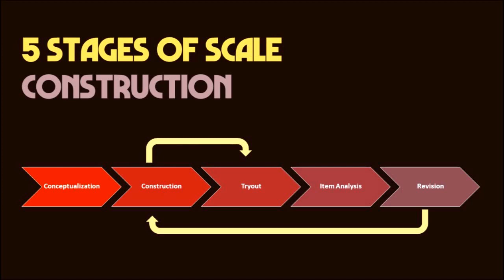Scale Construction in the Time of COVID-19 (Introduction)